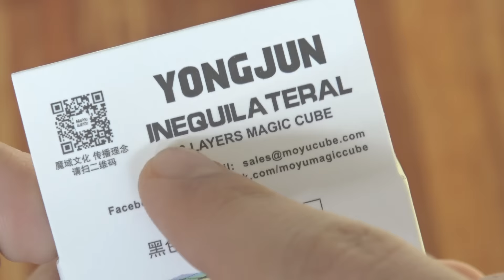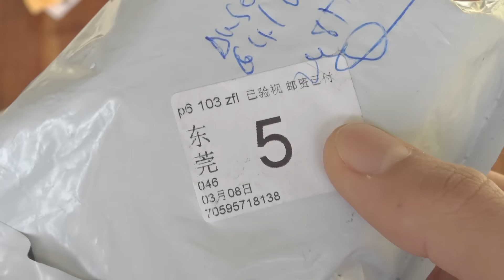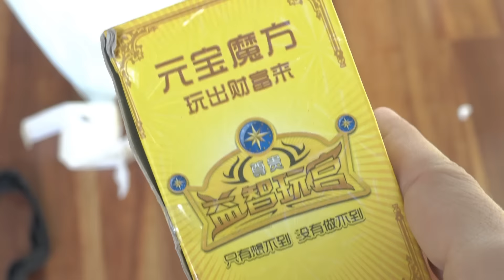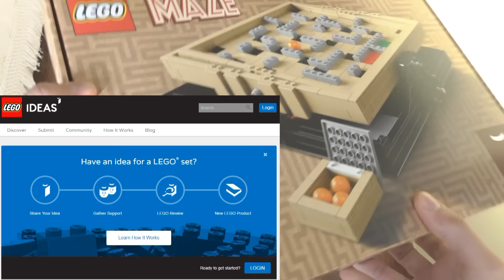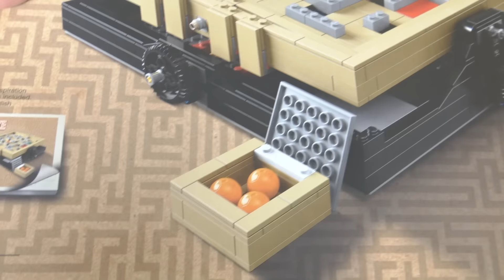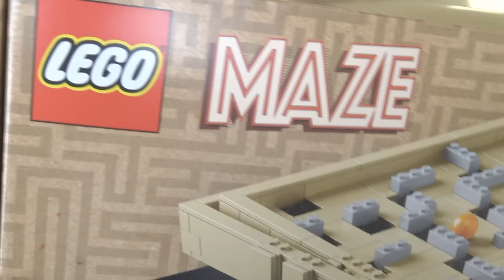UNBOXING RICO y PODEROSO!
Links de compra más abajo

Quieres enviarme alguna cosa? (Acepto cubos!)
Apartado de Correos nº344
36080 Pontevedra, España

Hoy tenemos un UNBOXING de los GORDOS!